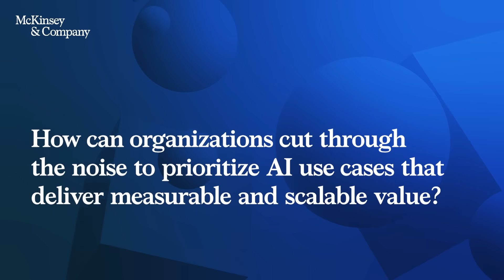Maximizing operational value: The COO’s guide to AI and agentic AI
AI is transforming operations, delivering enterprise-wide impact. Azam Mohammad shares how COOs can scale AI, drive adoption, and achieve better outcomes.